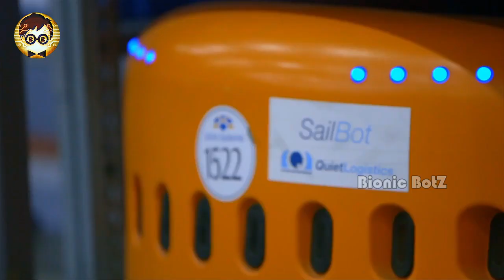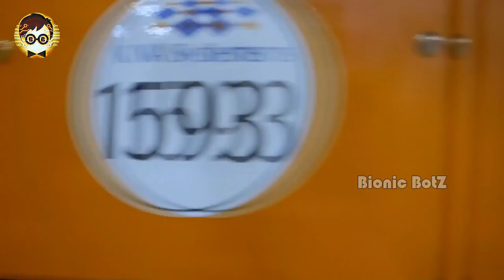amazon பின்புலத்தில் இருக்கும் மர்மங்கள்??? || About amazon Robots || Bionic BotZ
amazon பின்புலத்தில் இருக்கும் மர்மங்கள்??? | Bionic BotZ

  Amazon is a one of the best online shopping website in the world. They are facing many problem in the beginning of start our business related for deliver the products. because of many orders are arriving our website but they using only human for deliver the products,  so the work time is increase as well as many errors occurs while deliver the products.

   so the amazon company planing to reduce the errors then they are use the bicycles to deliver the products . but the same errors are rising after this idea. so they are move next plane . thus the plane is use the drones to deliver the products.but thus the plane is so expensive.

    So the company Procrastination that pane for the future. then the kiva company is interceded to amazon. kiva is a robotics company.

     thus the kiva company is give the 100 of robots to the amazon . for transfer the products one place to another place without help of humans.

     This video enplane thus the kiva robots how the robots are used in amazon and how they control the robots. so keep watching this video.